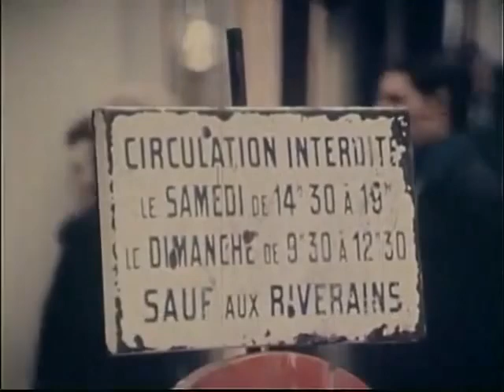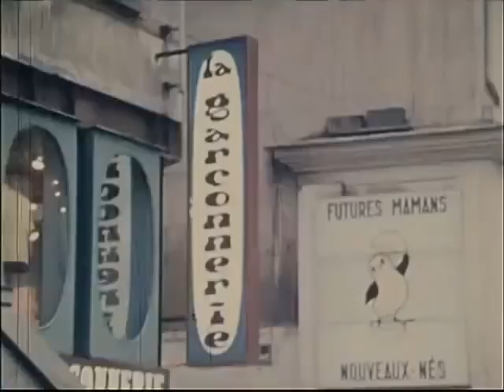Saint-Denis (93) dans les années 70